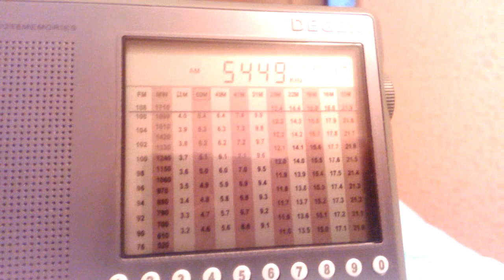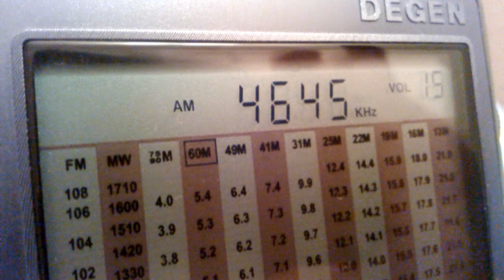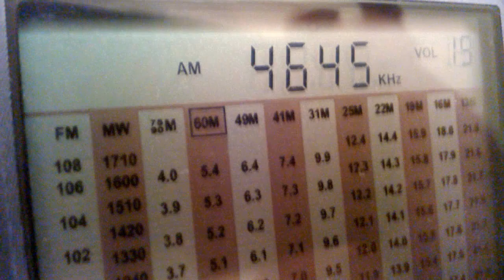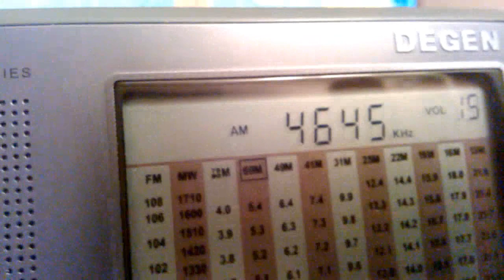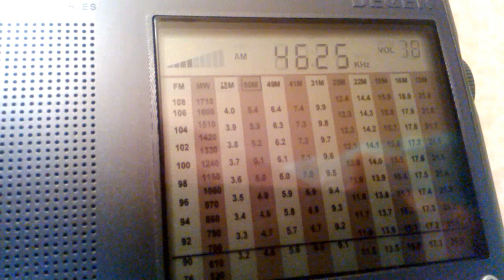Странные радио сигналы.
Как то утречком принял несколько странных радио передач на свой приёмник Degen...